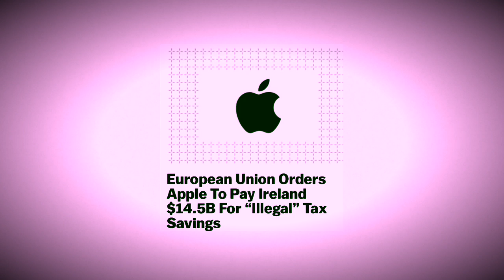The EU Extorts Apple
Ireland and Apple had a tax deal worked out, but nearly 20 years after the fact, the non-Democratic pseudo- world government "The EU"
is stepping in on behalf of Ireland imposing a $14.5 Billion dollar tax bill on Apple. This is a world governing body extorting illegal taxation from a company and thereby adding costs to customers and hamstringing innovation.

How can we the people defend Apple against this massive, violent, unaccountable bureaucratic coercive body?